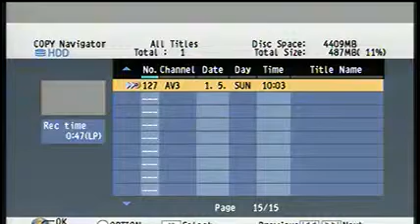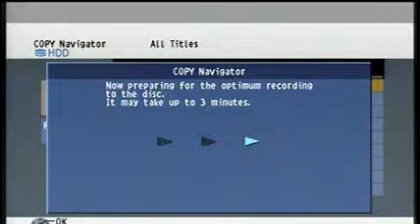Sunday Service May-01-2016 by Pastor Dowy Johnson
Trinity Prayer House Ministries was founded by our father Pastor D.A. Sathyanathan in the year 1976. Afer our father left us to be with the Lord we his sons, Pastor Dowy Johnson and Pastor Vasanth Kumar Dowy are pastoring the Churches. The main church is at Madukkarai and the City Church is at Coimbatore. The second phase construction work is in progress in the city church to accommodate the overflowing crowd.. do continue to pray.